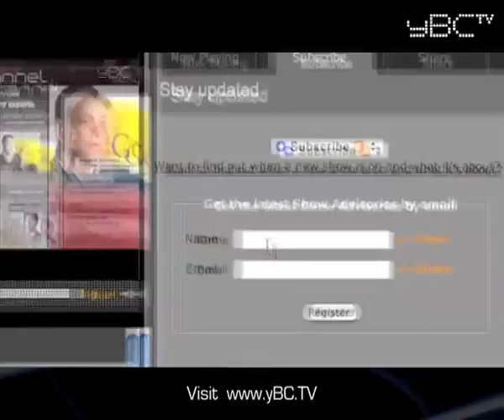Business TV: The golden secret to improving your messaging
Top business advice from David Meerman Scott, bestselling author of The New Rules of Marketing & PR, talks about a golden way to improve your messaging and it get doing better than it is today. See more business news television shows featuring these experts, as they give their top expert business advice
David Meerman Scott: Most companies when they're talking about messaging, they're thinking of things to be talking about, about their products. It's faster, it's cheaper, it's better and it all becomes product orientated messaging.

So here's the thing you want to try to do.  You want to understand what is it that you want your buyer personas to believe about your organisation and or your product.  And that's a really different thing than what your products and services do.

Here's an example of that.  So most car companies talk about their cars in terms of, you know, its fast or it's easy to carry kids around or whatever things like that.  But think about an example, virtually everyone in the world knows Volvo and I'm sure one word came to mind when I used that word Volvo, and that one word that comes to mind for practically everybody is safety.  What Volvo is doing is that they want their buyer personas to believe that they're the safe car.  And again that's really different than what the car actually does, which is to move people around.

So this idea of understanding in your own company what you want your buyer personas to believe, what you want the people who are our target markets to believe, is a really great way to focus on great online marketing.  Let me give you another example.

As we're recording this right now, the US Presidential Election is in full swing. We've got a couple of months until the November actual election and it's been amazing to me to watch the rise of Barack Obama.  This isn't a political discussion here, it's a marketing one.